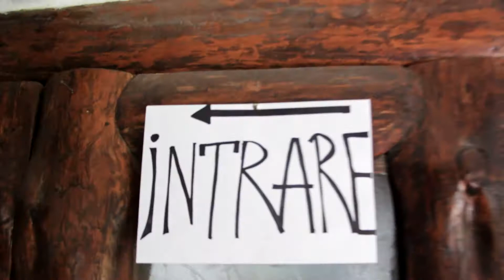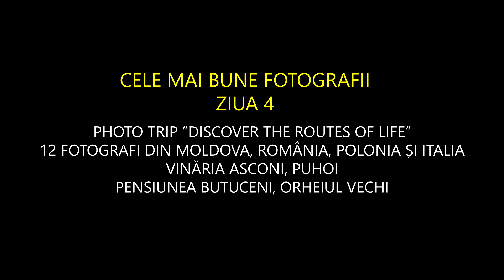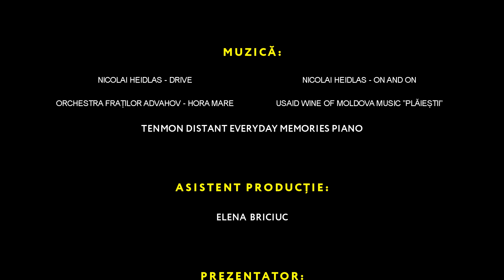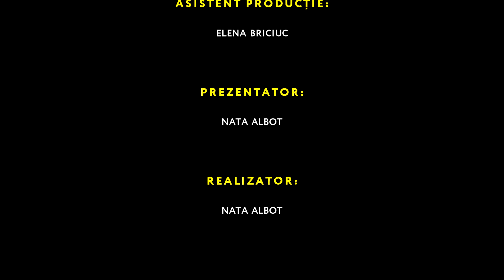BE OUR GUEST IN MOLDOVA ! VISIT ECO RESORT BUTUCENI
Located in Old Orhei, this beautiful place will steal your heart with amazing views, delicious food and relaxing atmosphere